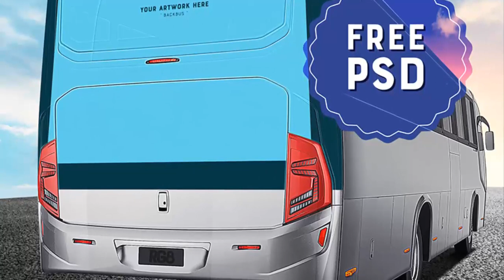Photoshop CS6 Free Download – Bus Billboard Mockup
This bus billboard mockup was made for you to use it in your professional showcasing of design projects. Many thanks to Ricardo Garcia for releasing this cool freebie.
This Photoshop CS6 Free Download template is also made available thanks You can download Photoshop CS6 free templates by visiting their website.
-popo- -
[Tags]